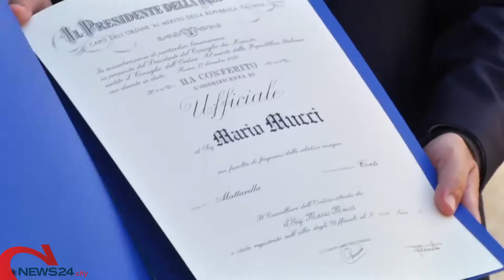BARLETTA | Festa per la Repubblica, Albano "gran cerimoniere" a Barletta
Conferite le medaglie d’onore a cinque cittadini della provincia